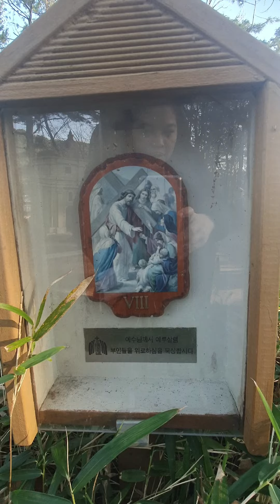hiking with friends part 2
su am lake 2020